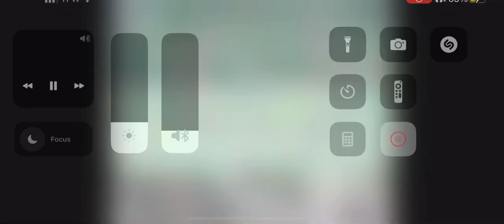Jah Word - Strictly Ministry Live on TBN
Here is a video of the TBN live performance of the song Strictly Ministry by Jah Word that was performed on TBN’s flagship program Praise the Lord at Trinity Christian City International in Costa Mesa, CA back in 2003